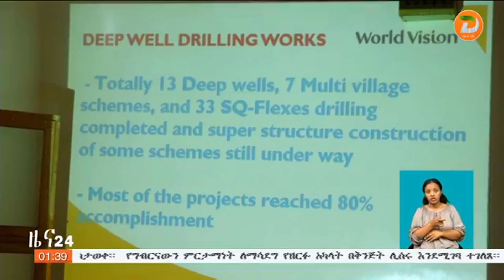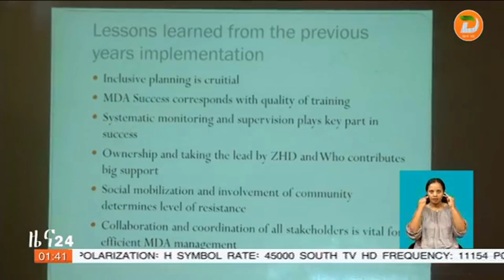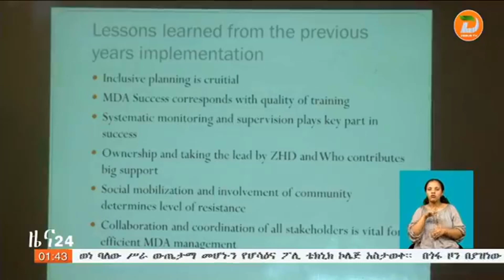ባለፉት 4 ዓመታት በፕሮጀክት ደረጃ ተግባራዊ ሲደረግ በቆየው ብልሃርዚያና የአንጀት ጥገኛ ትላትሎች በሽታን ለመከላከል በተሰራው ስራ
ባለፉት 4 ዓመታት በፕሮጀክት ደረጃ ተግባራዊ ሲደረግ በቆየው ብልሃርዚያና የአንጀት ጥገኛ ትላትሎች በሽታን ለመከላከል በተሰራው ስራ ለሌሎች አካባቢዎች ተሞክሮ የሚሆን የተሻለ አፈፃፀም መታየቱ ተገለፀ
ዘጋቢ፡ ከድር ከማል